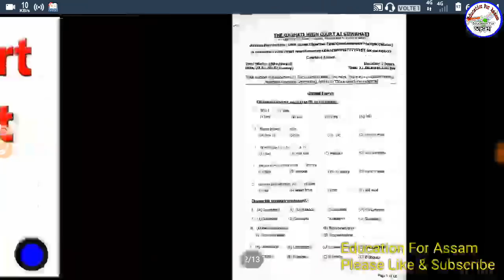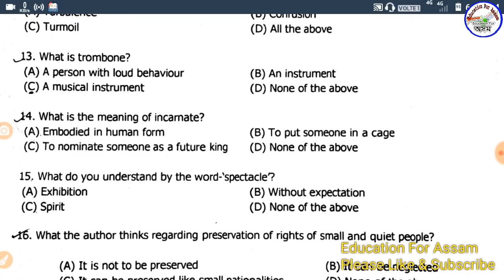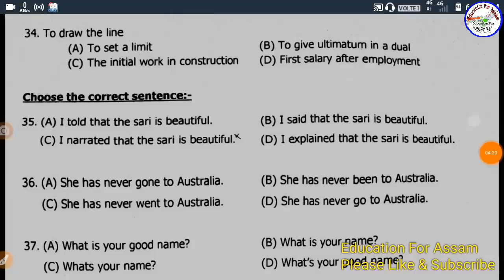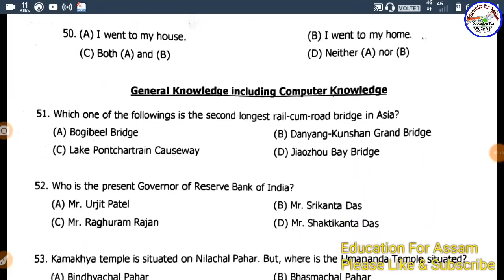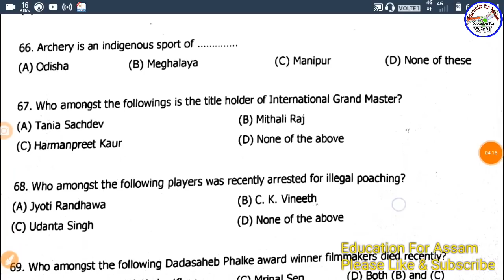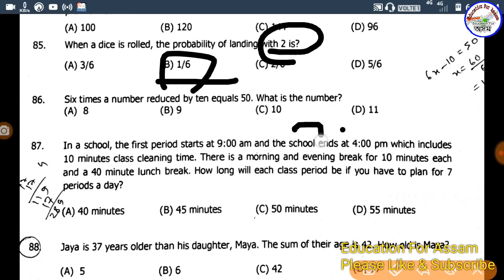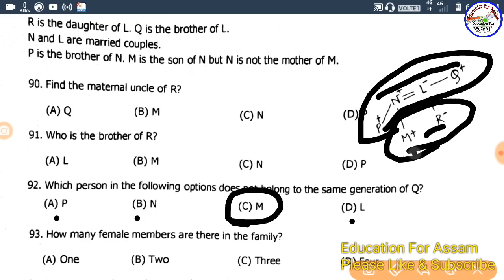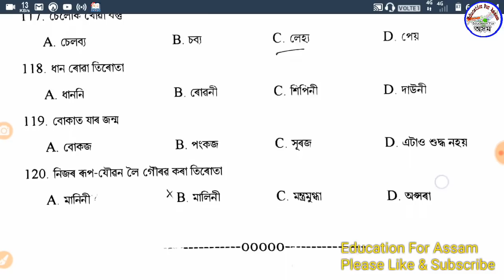LDA COPYIST Typist Full Paper Solution of 27 January Exam by Education For Assam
Download PDF Paper

চাকৰিৰ সকলো খবৰৰ ভিডিঅ -

100 GK for Assam Police & all Exam